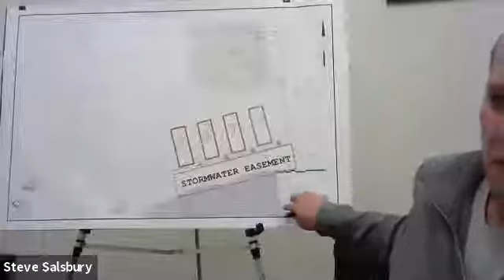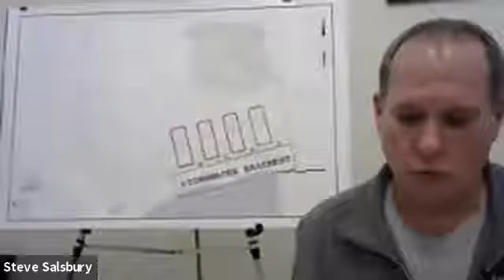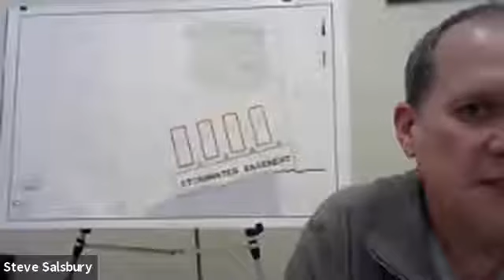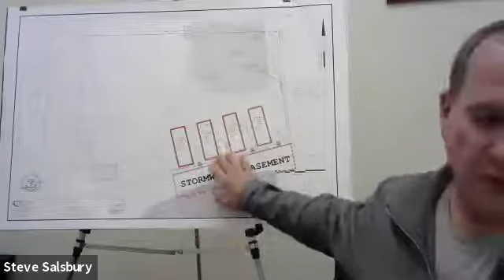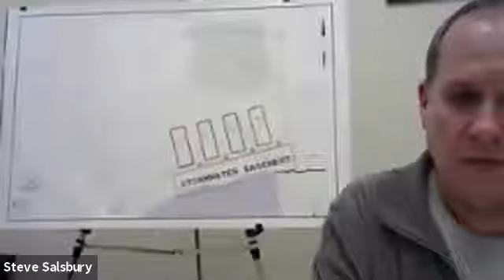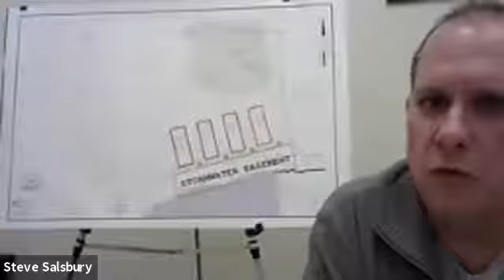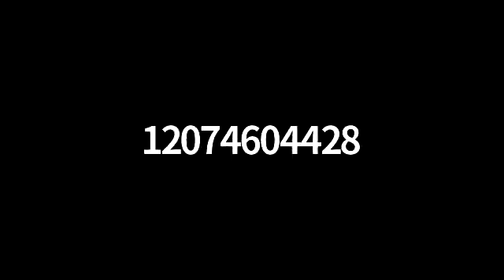Planning Board Meeting - July 1st, 2020